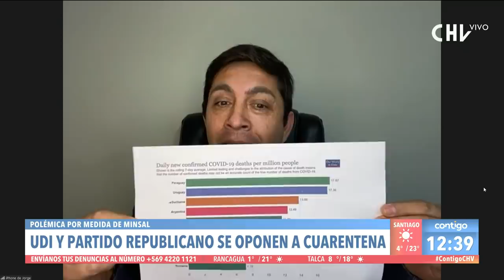"¡HAY QUE VER LA REALIDAD!" El tenso debate por cuarentenas en Contigo en La Mañana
Gael Yeomans protagonizó intensos debates en el panel de Contigo en La Mañana con Guillermo Ramírez y Jorge Durán, a raíz de las medidas para combatir el Covid - 19.

La discusión surgió a raíz de la decisión de la UDI y el partido Republicano de oponerse a cuarentenas.